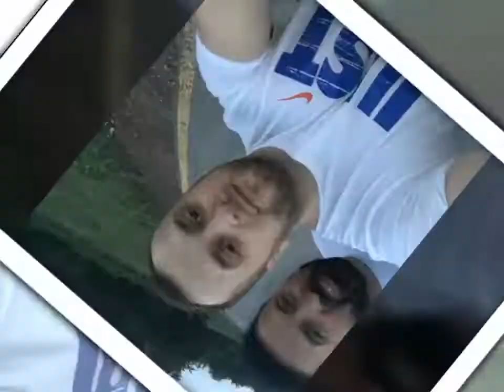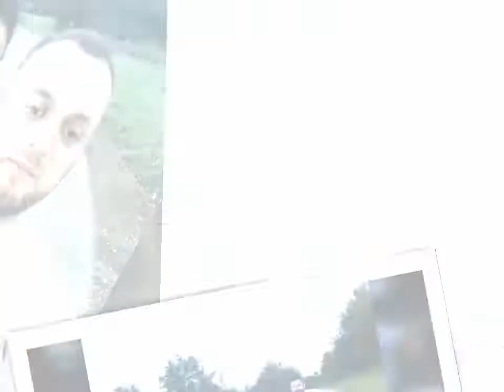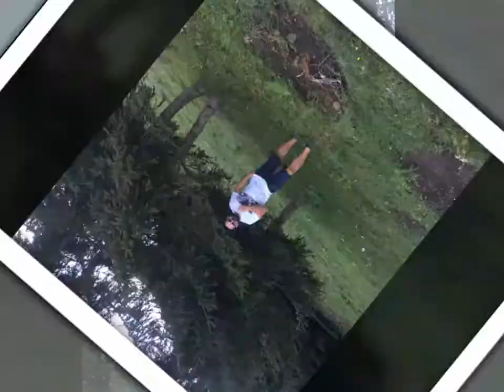Me and Kaci boy